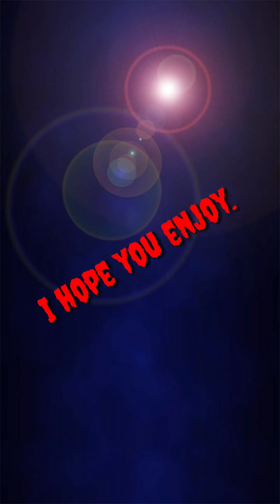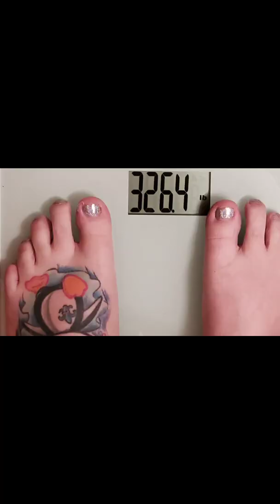Dianna's Loop Duodenal Switch Surgery Video #22. Post OP day 12.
Feeling a bit better today. Mostly bored and lonely.